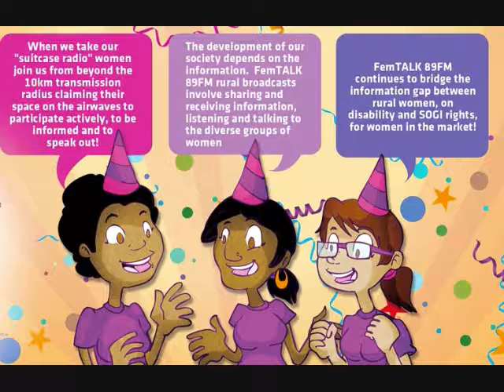FemTALK89FM is now Ten!!!